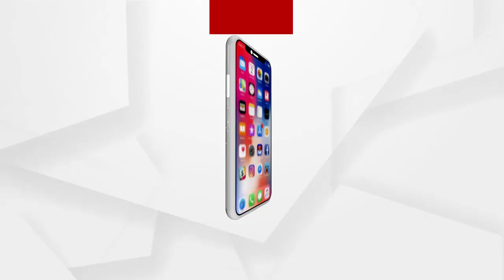ଡ୍ୟାମକୁ ନେଇ ତେଜିଲା ଜନଅସନ୍ତୋଷ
ତେଲନଦୀରେ ପ୍ରସ୍ତାବିତ ବହୁମୁଖୀ ପ୍ରକଳ୍ପକୁ ନେଇ ତେଜିଲା ଜନଅସନ୍ତୋଷ । ପ୍ରସ୍ତାବିତ ପ୍ରକଳ୍ପ ପାଇଁ ପ୍ରଭାବିତ ହେବେ ଉମରକୋଟ ଓ ଝରିଗାଁ ବ୍ଲକର 50ଖଣ୍ଡ ଗାଁ । ଭିଟାମାଟି ହରାଇବେ ପ୍ରାୟ 10ହଜାର ଗ୍ରାମବାସୀ...